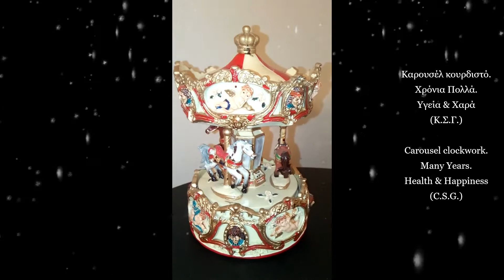Καρουσέλ κουρδιστό - Carousel clockwork - Hellas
If you want, share the video where you want it. Thanks!